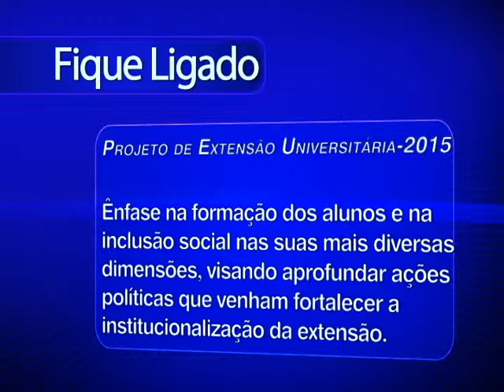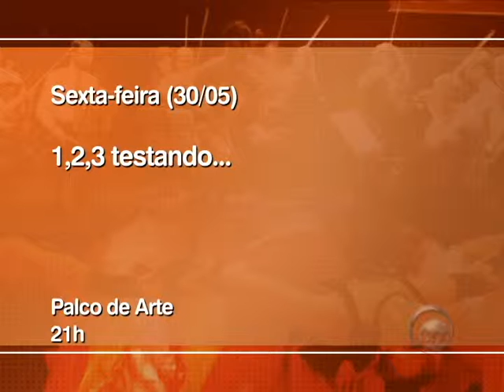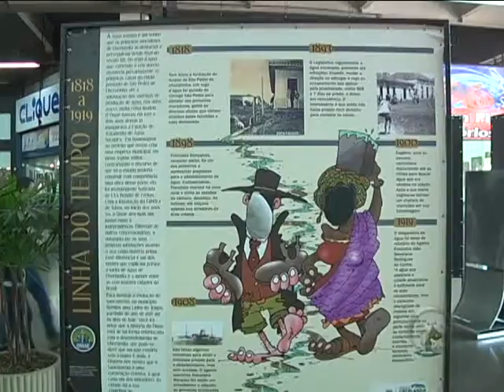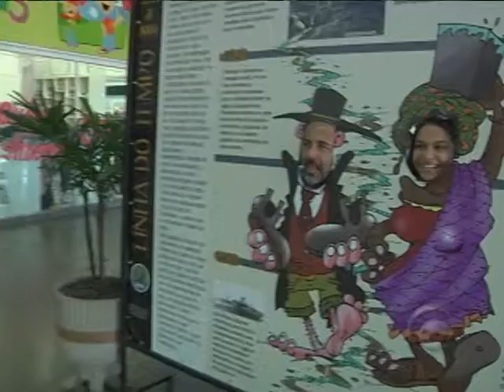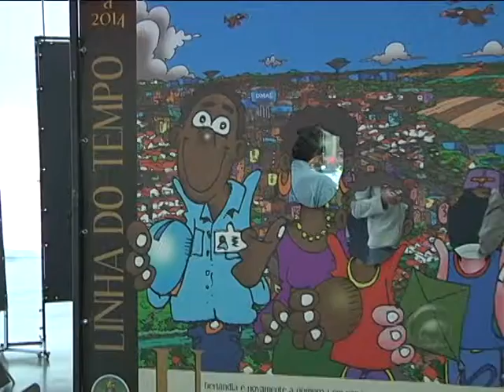TVU NOTICIAS exibido em 30/05/2014 - Parte 03